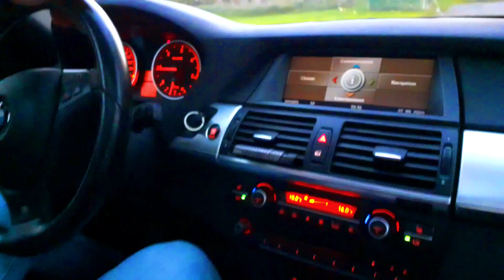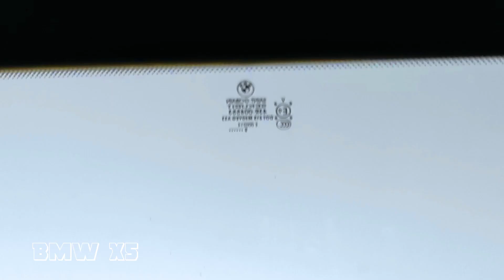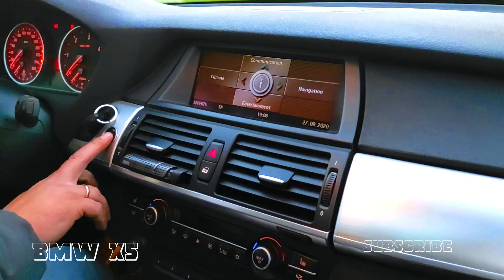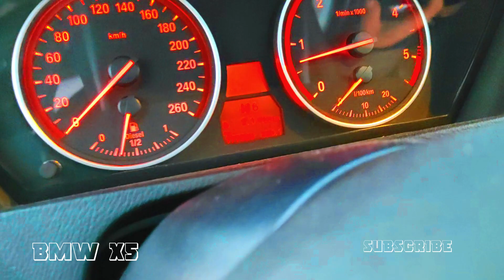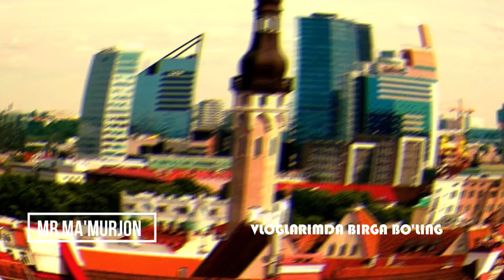10,000$ ?? ОБЗОР БМВ Х5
SALOM DO'STAR.
SIZLARGA VIDEO YOQQAN BO'LSA O'Z FIKRLARINGIZNI QOLDIRING.